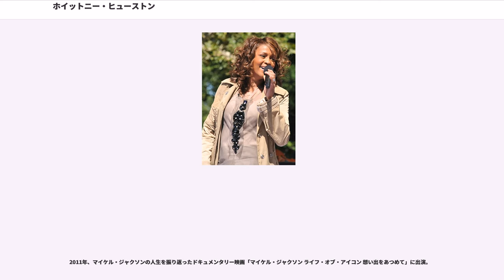ホイットニー・ヒューストン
ホイットニー・エリザベス・ヒューストン（、1963年8月9日 - 2012年2月11日）は、アメリカ合衆国の歌手、女優、元ファッションモデル。

著名なソウルシンガーを親戚に持つ。11歳の時にジュニア・ゴスペル・クワイアに入り、ニュージャージー教会で歌い始めた。ニューヨーク市地域のナイトクラブで、母親とパフォーマンスをしていたところをアリスタ・レコードの社長クライヴ・デイヴィスにスカウトされた。

1985年、デビュー・アルバム『そよ風の贈りもの』は大ヒットとなった。1987年に発表した2枚目のスタジオ・アルバム『ホイットニーII〜すてきなSomebody』は、ビルボード200チャートに初登場1位を記録する（女性歌手では初）。1992年には、初主演映画『ボディガード』が公開される。映画のサウンドトラックは、1994年のグラミー賞最優秀アルバム賞を受賞するなど、高い評価を受け、アルバムからのリカット・シングル「オールウェイズ・ラヴ・ユー」は自身最大のヒットとなった。

ホイットニーは世界で最も売れている歌手の1人である。累計セールスはアルバムが1億4,000万枚以上、シングルは5,000万枚以上で、アメリカ合衆国のRIAAより「アメリカ合衆国で（女性アーティスト史上）4番目に売れている歌手」と評価されている。また、音楽雑誌「ローリング・ストーン」によりその声を「強力で鋭いポップ・ゴスペル」といわれ、オール・タイムの素晴らしい歌手100人の内の1人であると評価された。

『ローリング・ストーン』の選ぶ歴史上最も偉大な100人のシンガーにおいて第34位。『Q』誌の選ぶ歴史上最も偉大な100人のシンガーにおいて第98位。

1963年8月9日、ニュージャージー州ニューアークで、父ジョン・ヒューストンと歌手の母シシー・ヒューストンの3番目の子供として生まれた。母シシーは、60年代に活躍したスイート・インスピレーションズのリード・ボーカルで、後にはエルヴィス・プレスリーやアレサ・フランクリンのツアーにバック・コーラスとしても参加している。シシーがツアーに出ている間、父親ジョン・ヒューストンが育児を担当した。従姉には、ディオンヌ・ワーウィックやディ・ディ・ワーウィック、ジュディ・クレイなど、ゴスペルやR&B、ポップ、ソウルなど多くのジャンルでヒットを持つ歌手がいる。ダーレン・ラヴが、ホイットニーの名付け親であり代母であり、アレサ・フランクリンは名誉伯母（honorary aunt）である。

1967年にニューアーク暴動が起こるとイースト・オレンジに引っ越した。幼い頃にニュージャージーのニュー・ホープ・バプティスト教会の聖歌隊に加わり、ゴスペルを学ぶ。11歳の時には聖歌隊のソリストとして活躍。教会での最初の単独パフォーマンスは「ガイド・ミー、オー・ゾウ・グレイト・ジェホヴァ」という曲であった。これより少し前にピアノも習い始めた。

ホイットニーが10代の時に両親が離婚、母シシーが養育権を得た。ホイットニーはカトリック系の女子校に通った。そこで、親友となるロビン・クロフォードと出会う。高校に通う間も母シシーがホイットニーに歌を教えた。

10代の頃にモデルとして活動したり、チャカ・カーンらのバックボーカルを務めるなどして頭角を現した。1983年に敏腕プロデューサーのクライヴ・デイヴィスの目にとまり、アリスタ・レコードと契約した。翌年にはテディ・ペンダーグラスとのデュエット曲がヒットした。

1985年にデビューアルバム『そよ風の贈りもの』をリリースし、いきなり爆発的人気を獲得した。2作目のシングル「すべてをあなたに」から7曲連続で全米シングルチャート1位の記録を打ち立てた。この記録はビートルズの6曲連続を超える新記録であり、2012年現在いまだに破られていない。

1987年の2枚目のアルバム『ホイットニーII〜すてきなSomebody』は、日本のオリコン洋楽アルバムチャートでも1987年6月15日付から通算11週1位を獲得した。

1991年の第25回スーパーボウルで試合前に国歌を斉唱。この斉唱は史上最高の国歌斉唱と絶賛された。後にシングルとしても発売...